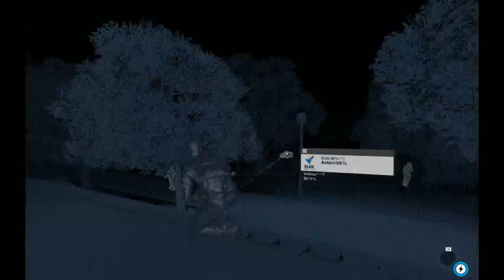Let's Play comentado. Watch Dogs 2 PC (Vídeo extra 8). Parte 31: Callejón sin salida